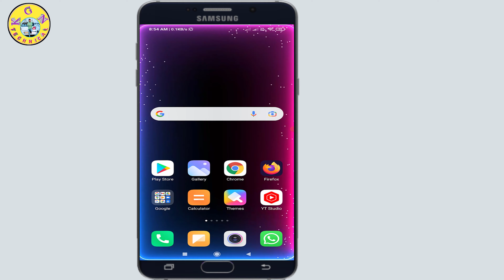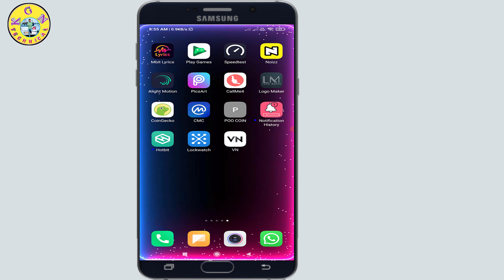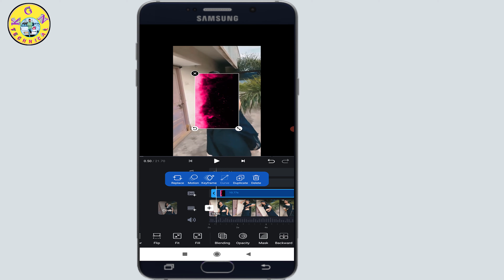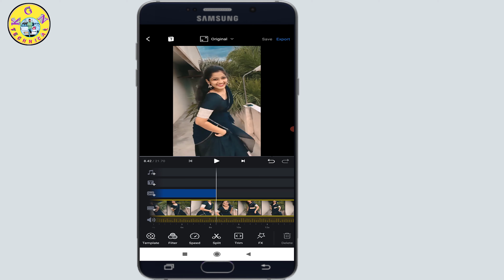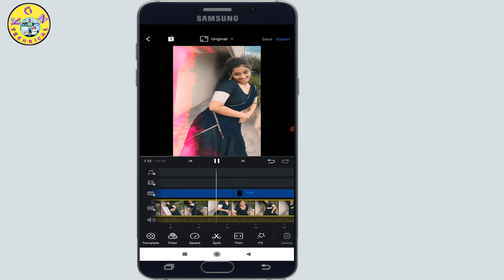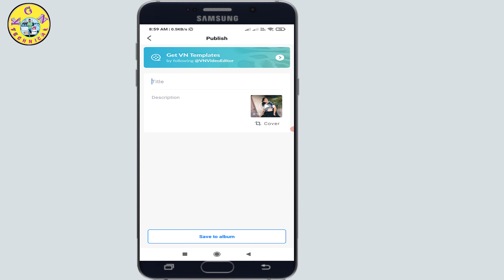New Trend Attractive Colour Smoke Effect Video Editing in Telugu || Video Color Smoke Effect || VN E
New Trend Attractive Colour Smoke Effect Video Editing in Telugu || Video Color Smoke Effect || VN Video Editing

KGN TECHNICAL

One Click Colour Grading
Video editing
Lightroom Colour Grading Video Editing alightmotion trending status video Editing
hd full screen status Editing
 Alight motion New Colour Grading
 Kinemaster type
New Grading colour
Mobile editing video
 Colour Grading